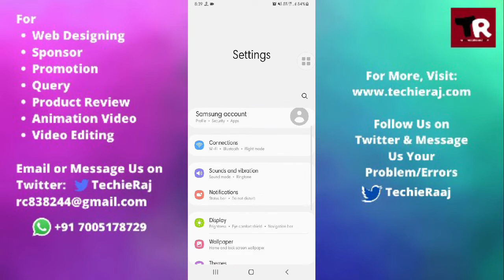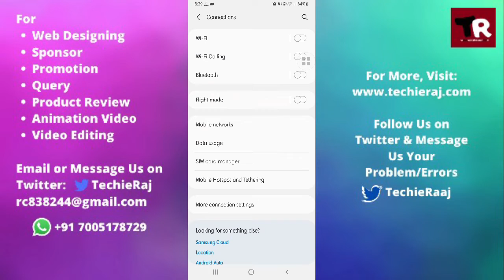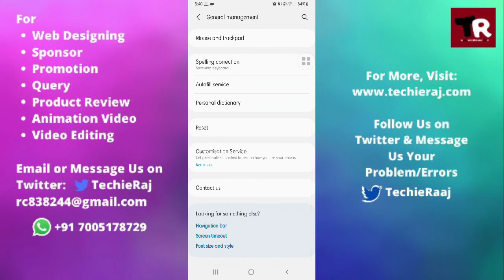Samsung M31s Flight Mode Not Working Problem Solved